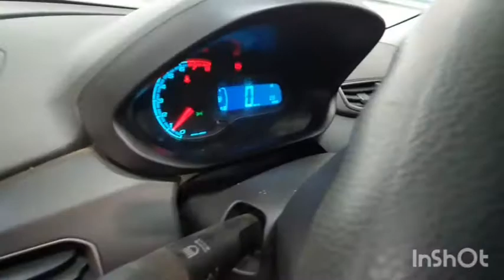Onix 2015 | Troca de Correia Dentada, Estourou Correia Da Direção Hidráulica.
JM Car Service

Campinas SP
Jd Yeda
Rua Padre Damião Ormaeche Lequerica
N 23
F: 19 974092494 ou 30432774
Trabalhamos com agendamento antecipado para serviço preventivo

Um padrão diferenciado dentro das especificações da montadora de cada veículo 🚗 🚗 🚗